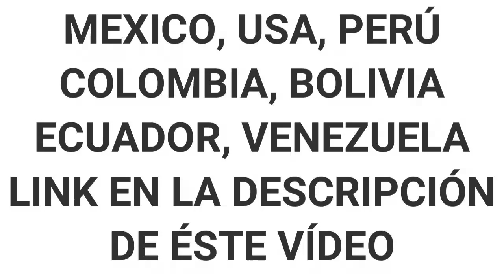DISCERNAMOS LOS MENSAJES DE LOS MEDIOS // DR MELBY VALDEZ - ESCUELA DOMINICAL 12-11-23 - 1 REYES 12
Discernamos los mensajes de los medios, Dr Melby Valdez, Escuela Dominical 12-11-23, 1 reyes 12, 1 reyes 12: 1-19 explicacion.

NOTA: Si vive en:
GUATEMALA, EL SALVADOR, HONDURAS, PERÚ Y REPÚBLICA DOMINICANA:

MEDICINA BIOMOLECULAR PARA: Diabetes, Presión Alta, Gastritis, Alergias, Problemas Hormonales femeninos y masculinos, Problemas en la Piel; si vive en: USA, Colombia, República Dominicana, Ecuador, Perú o Canadá: Favor Visitar nuestra tienda online, se le envía el producto hasta la puerta de su casa u oficina:

RESUMEN:
1 Reyes 12:1-19 relata un momento crítico en la historia del antiguo reino de Israel, después de la muerte del rey Salomón. El capítulo comienza con Roboam, hijo de Salomón, viajando a Siquem, donde los líderes de Israel se habían reunido para proclamarlo como su rey.

Al enterarse de esto, Jeroboam, quien había sido designado como líder de un grupo de trabajo durante el reinado de Salomón, junto con otros líderes, se presentó ante Roboam y le pidió que aliviara la carga de trabajo impuesta por su padre.

Roboam pidió tres días para considerar la solicitud, y durante ese tiempo, buscó consejo de los ancianos que habían sido consejeros de su padre y también de los jóvenes que habían crecido con él.

Los ancianos aconsejaron a Roboam que fuera comprensivo y servicial, mientras que los jóvenes le aconsejaron que ejerciera una autoridad más estricta sobre el pueblo.

Roboam decidió seguir el consejo de los jóvenes y anunció a los israelitas que su reinado sería aún más severo que el de su padre. Esta decisión provocó una rebelión encabezada por Jeroboam, quien lideró a las tribus del norte de Israel para separarse del reino de Judá, en el sur.

Así, el reino de Israel se dividió en dos: el reino del norte (con diez tribus), gobernado por Jeroboam, y el reino del sur, conformado por las tribus de Judá y Benjamín, gobernado por Roboam.

Este pasaje es crucial para comprender la división del reino de Israel en dos partes, lo que condujo a una serie de conflictos y tensiones políticas y religiosas en el futuro.

El capítulo destaca la importancia de la sabiduría y el buen gobierno, así como las consecuencias de tomar decisiones precipitadas y de no considerar los deseos y necesidades del pueblo.